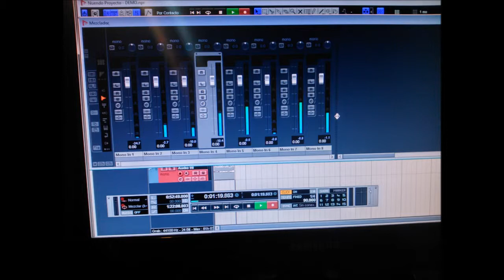Honeysuckle Rose (Fats Waller)_ by Josefina y Vabrekos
¨Honeysuckle rose¨ is a 1929 song composed by Fats Waller and lyrics were written by Andy Razaf.

This version was recorded in ¨Ciudad Laponia¨ in 2014.

Voice: Josefina Vavrecka
Guitar : Gustavo Zárate
Bass: Fernando Fierro
Drums: Oscar Contreras